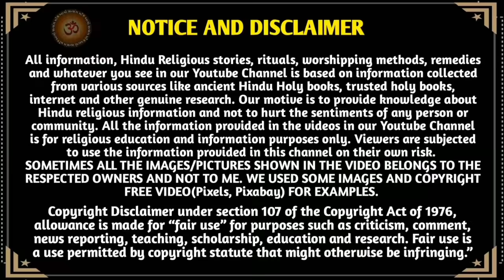31,માર્ચ 2021 ફાગણ વદ-4, સંકટોને હરનારી સંકષ્ટ ચતુર્થી વ્રત-કથા મહિમા || Sankasht Chaturthi 2021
મિત્રો,
Youtube ચેનલ "આવો સત્સંગ માઁ "આપ સૌ નુ હાર્દિક સ્વાગત છે.. આજે આ વિડિઓ મા 31,માર્ચ 2021 ફાગણ વદ-4 સંકટોને હરનારી સંકષ્ટ ચતુર્થી વ્રત-કથા મહિમા સાંભળીશુ.
 ધન્યવાદ  🙏

Ganesh Choth
Ganesh Chaturthi 2021
Vinayak Chaturthi Vratkatha Mahatmay
falgun Chaturthi 2021
Ganesh Puja
muhurt
Ganesh Chaturthi Vrat